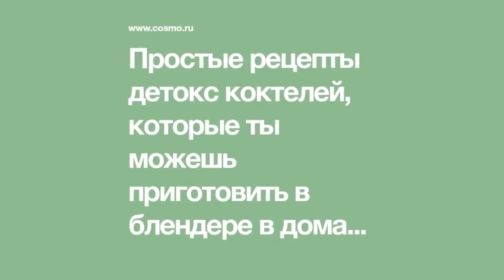Плоский живот за 48 часов чудеса детокса